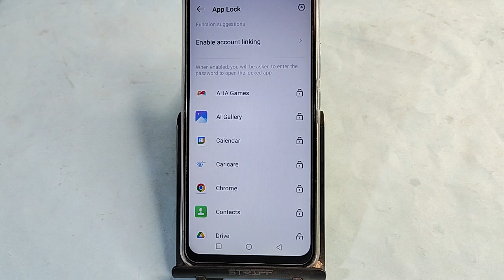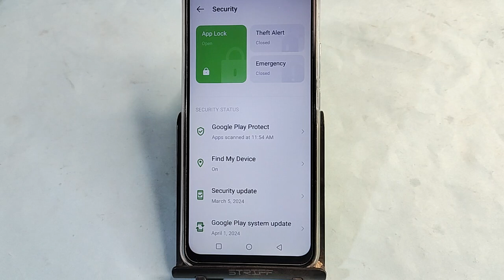Infinix GT 20 Pro me whatsapp Lock kaise karen, how to lock WhatsApp